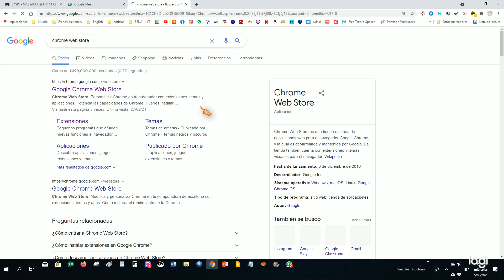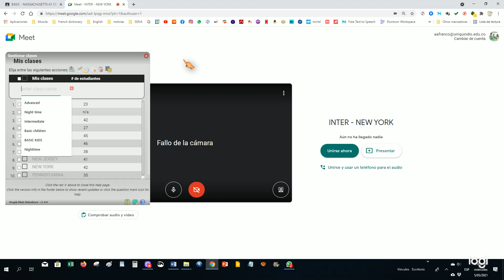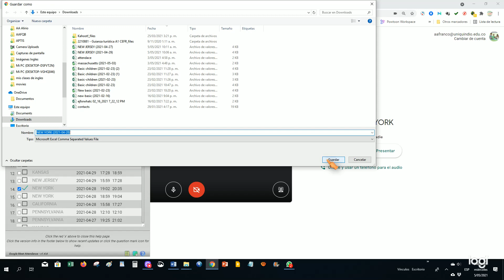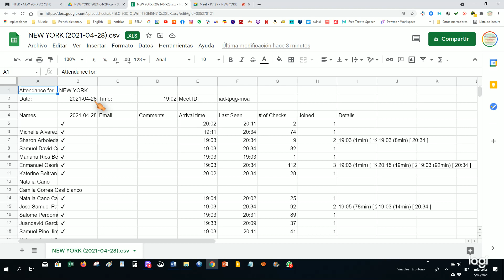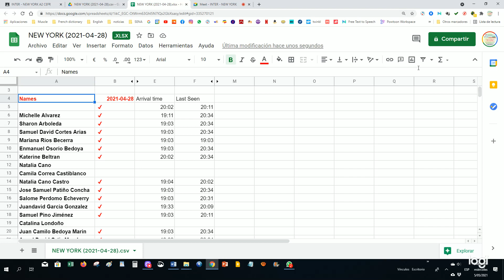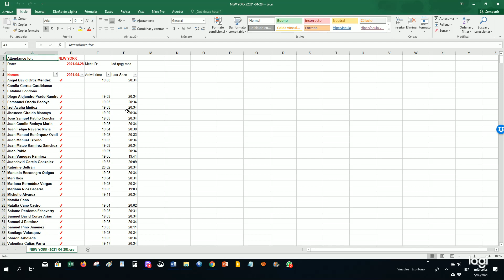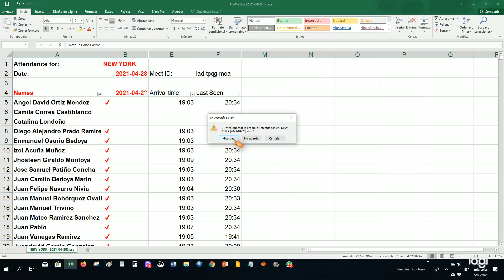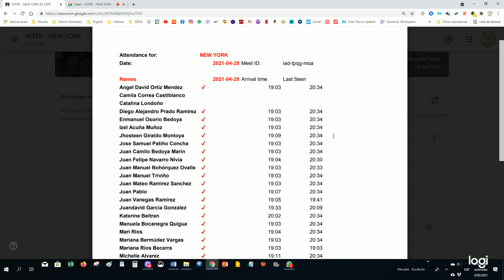Como organizar mis asistencias en google meet attendance